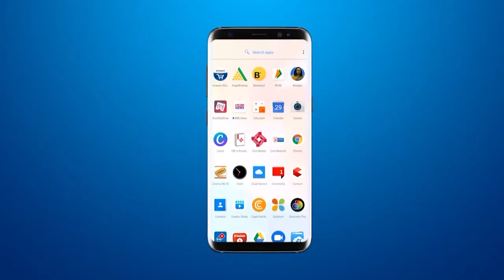भाजपा के राष्ट्रीय अध्यक्ष जे पी नड्डा के स्वागत की तैयारियों को लेकर मेयर ने काउंसिलरो के साथ बैठक